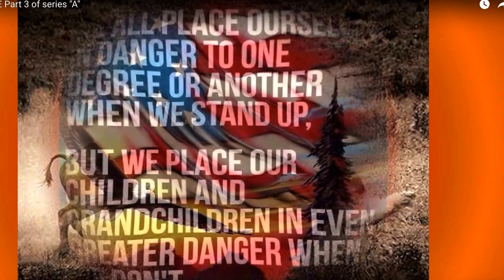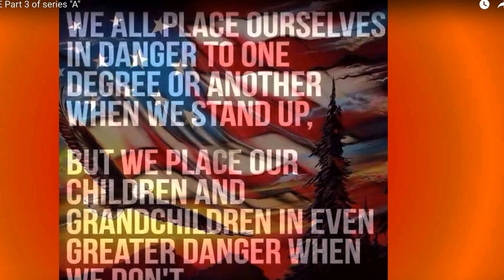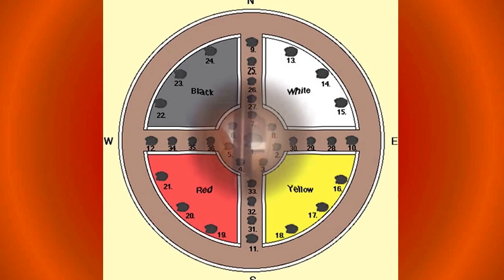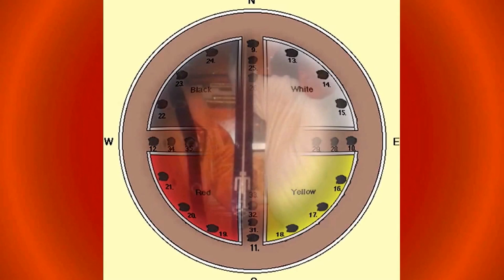LAKOTA TRIBE MEMBER HELD CAPTIVE CROSS STATES NEW YORK & NEW MEXICO nii nee 1-5-2017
Lust for Justice The Radical Life and Law of J. Tony Serra; Book written and illustrated by Paulette Frankl about the life and law of radical criminal defense attorney J.Tony Serra.

Special Thanks to all especially Paulette Frankl and Others. Not a solicitation just links for ease in checking my  possible sources.

PUBLIC NOTICE
Nii Nee V State Of New York & St Regis Tribal - Court Of Claims 128989
Special thanks to Edward Johnston

State Of New Mexico v Nii Nee
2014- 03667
"Blood quantum laws or Indian blood laws are those enacted in the United forty eight States Not the United States of America Incorporation AKA CORPS and the former British foreign colonies to define qualification by ancestry as Native lawful bloodline American, sometimes in relation to tribal registration to the British membership. It ignored the Native American practices of absorbing other peoples by This is a concept comparable to the legal principles of Jus soli .. ...whereas: This case was assembled by
 multiple state agencies including the New Mexico Workers’ Compensation Administration, the New Mexico
 Insurance Fraud Bureau, and the Second Judicial District Attorney’s Office.  On April 1, 2016, Quintana will be formally  arraigned in District Court on case number D-202-CR-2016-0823 "

Bernilillo County MUNICIPAL DETENTION CENTER guideline for mail and visiting hours and sending inmate funds links.

To write nii nee

Bernalillo County Metropolitan Detention Center
NEE, NII    PD 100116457 CELL 11  BLOCK F3
100 Deputy Dean Miera Dr. SW

INMATE MONEY -FUNDS- Customers can make deposits using Lobby Kiosk machines. The kiosk is physically located at the MDC.  Cash and credit/debit cards are accepted at the Kiosk.

CONTACT and INFORMATION on the case and with direct contact with nii nee facebook profiles of sources

Prison Transportation IMPORT/EXPORT Taking US for ride (2006) still no updated CODES or LAWS to date 17 + years

Bail Details
10/05/2016

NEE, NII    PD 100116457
100 Deputy Dean Miera Dr. SW

Bernalillo County Detention Center Publically Reported Locality within the CAGE.

INFO ON NEW MEXICO BOOKING

NEE, NII
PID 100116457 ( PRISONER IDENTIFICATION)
F UNIT POD 2 CELL NUMBER 5
Arrival Date:  10/5/2016 11:35:09 PM
EXTRADITED UNDER GOVERNORS WARRANT
Arrest Date:  10/01/2016
Arrest Time:  00:30

Confirm: DISTRICT COURT/BROWN
Warrant Description: In County
Race:  AMERICAN INDIAN
Sex:  MALE
YOB:  1974
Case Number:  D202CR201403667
Bond Amount:  $0
Bond Description:  HOLD